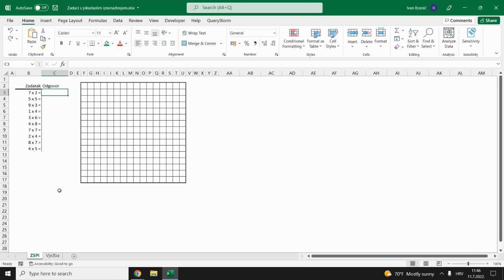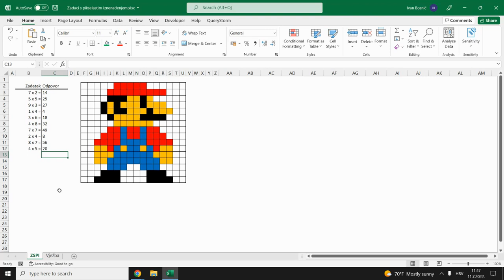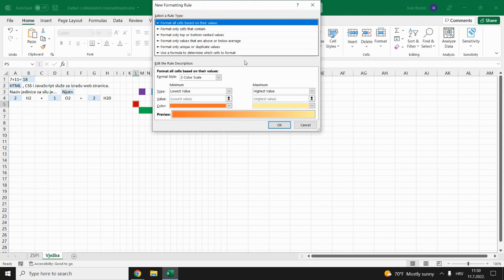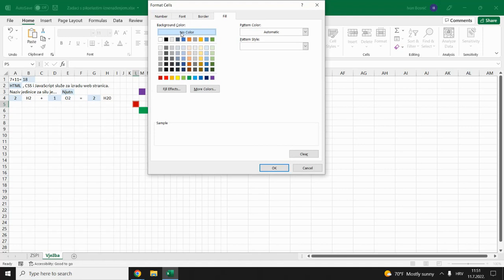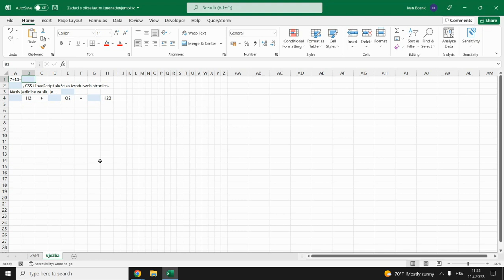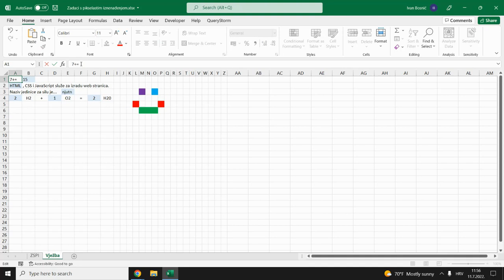Zadaci s pikselastim iznenađenjem